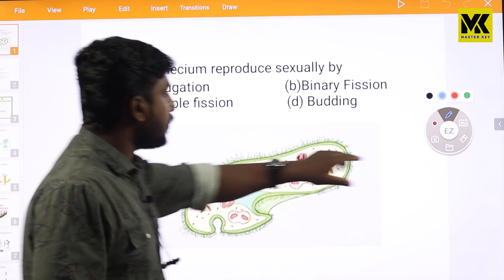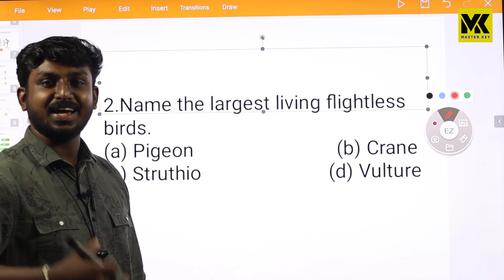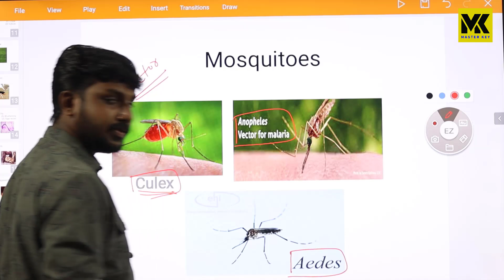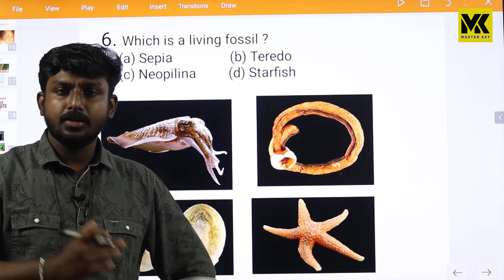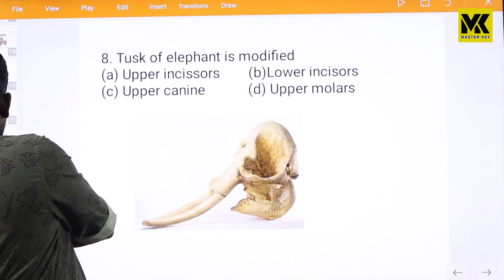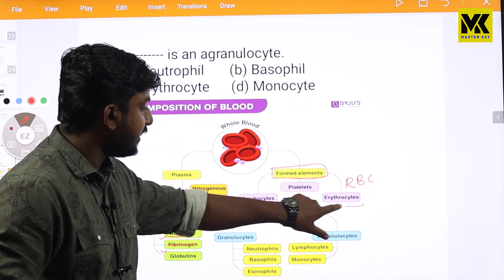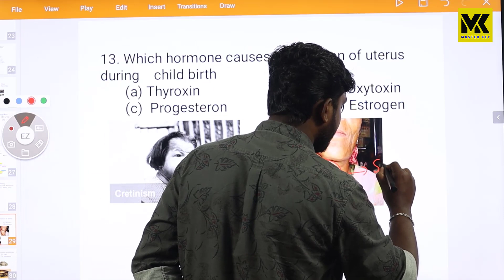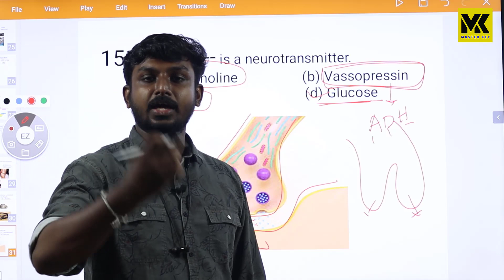fire station officer|| previous questions discussion||master key academy||9744950174||Part 2||KPSC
PSC NEW SYLLABUS BASED CLASS

LP/UP
EXCISE INSPECTOR
POLICE CONSTABLE
JAIL WARDEN
EXCISE OFFICER
BDO, SECRETARY
    # SCIENTIFIC OFFICER

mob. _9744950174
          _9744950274